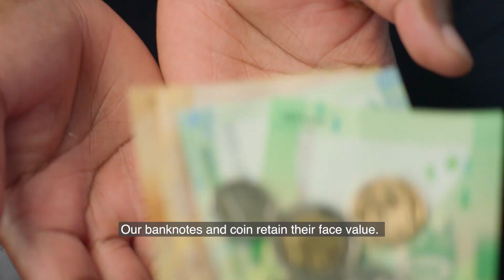South Africa's upgraded currency co-circulation